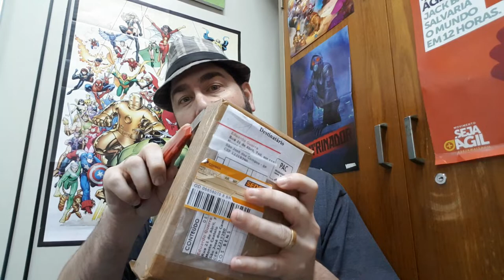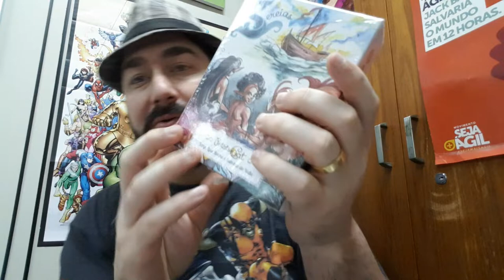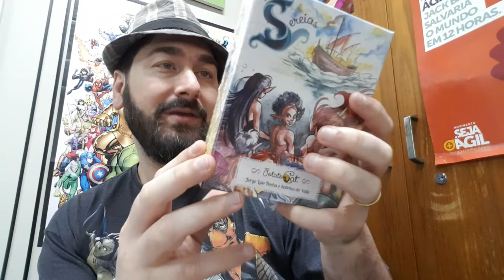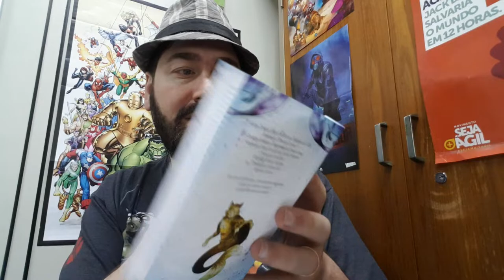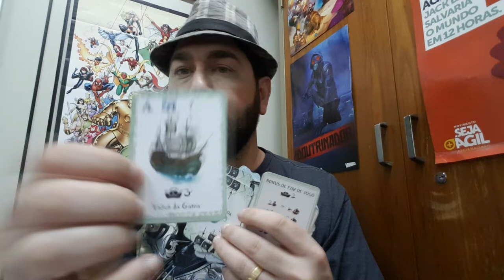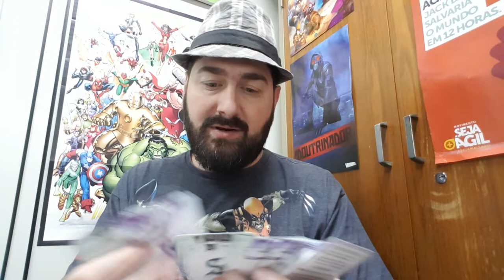5 Minutos de Guerra - Ep. 171 - Unboxing Sereias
Edu Guerra abre a caixa do Sereias, mais um lançamento da Potato Cat.